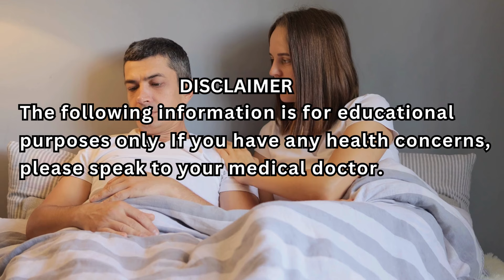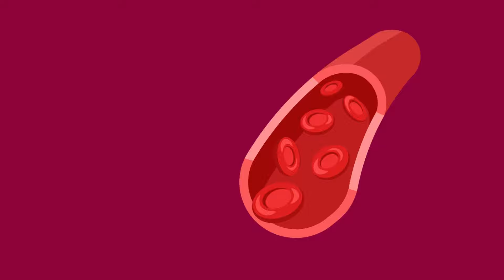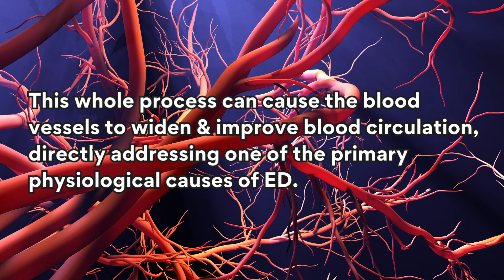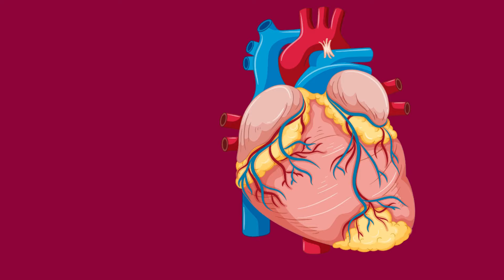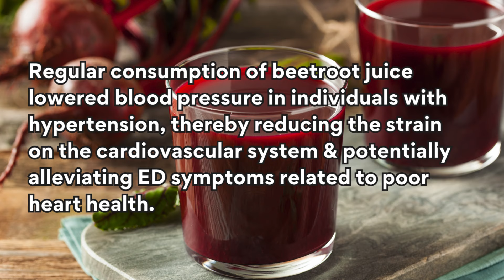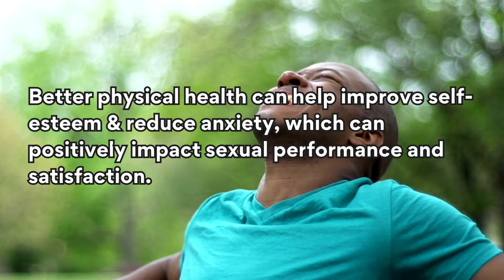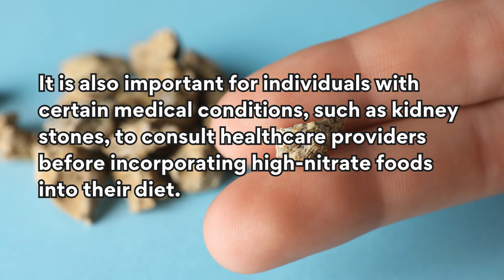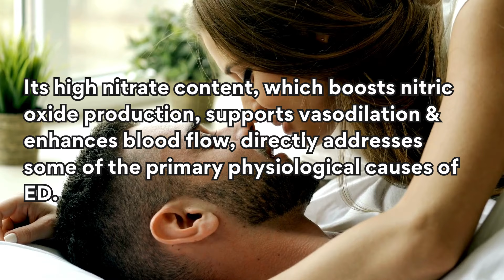Beetroot Juice: A Natural Aid for Erectile Dysfunction / Earth's Medicine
Beetroot Juice - A Natural Aid for Erectile Dysfunction - In this video, we will be looking at why beetroot juice may be able to be used to help manage erectile dysfunction.

There are dangers associated with the use of herbal remedies.

Free ways to support us:
Watch it until the end